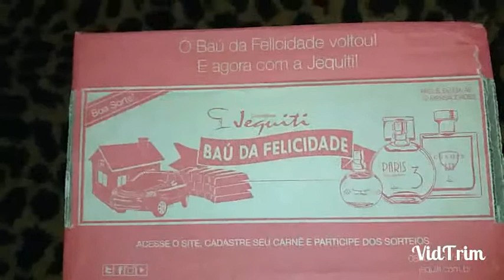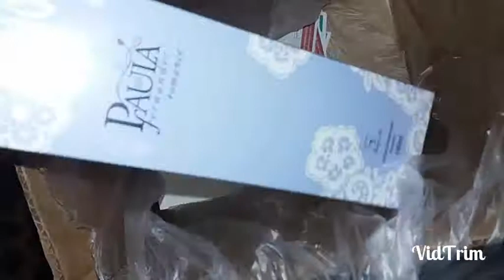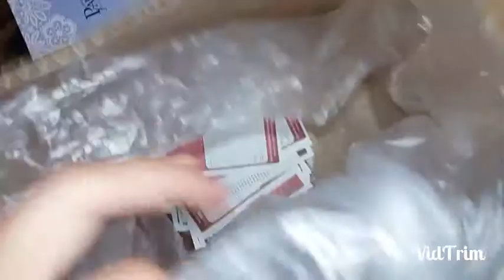Caixa jequiti ciclo 04 (2pedido )